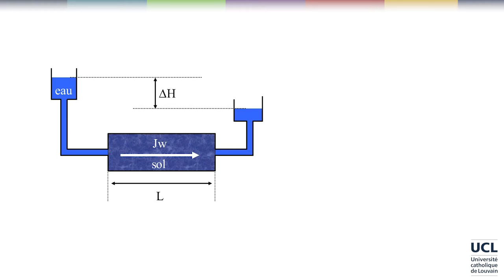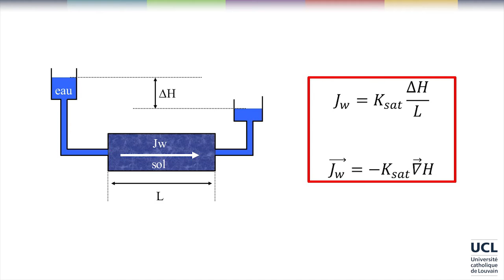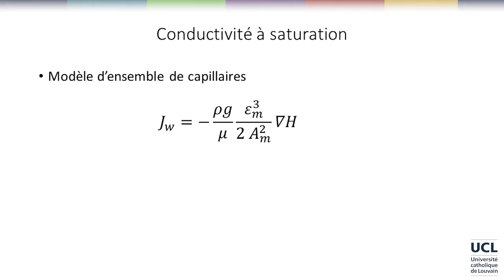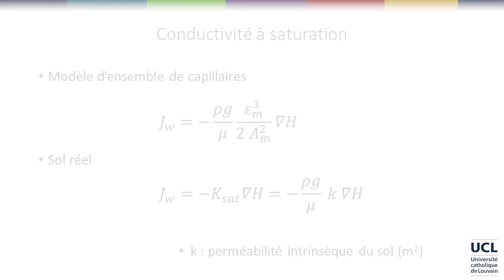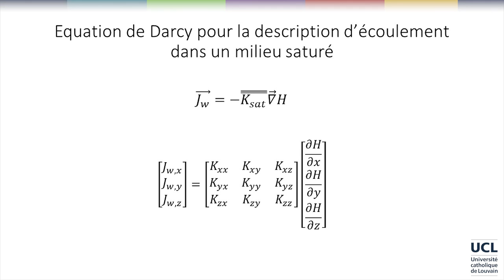43 Expérience et équation de Darcy